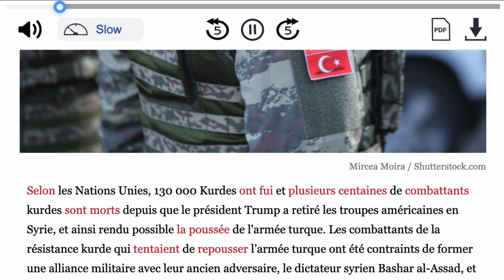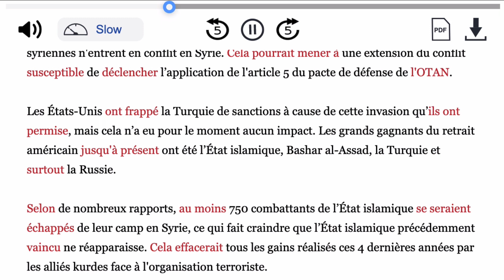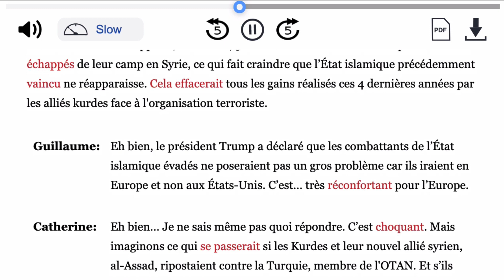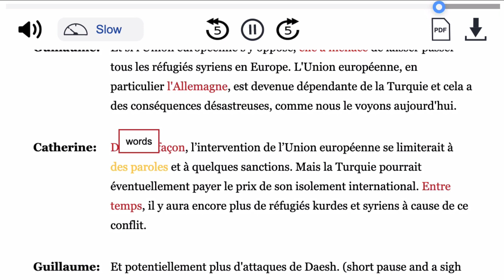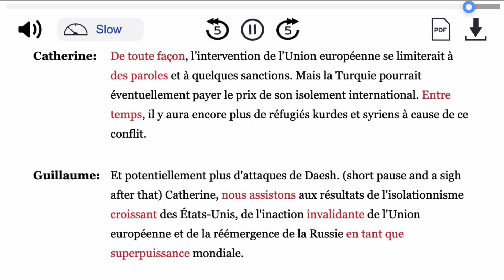Retrait des troupes américaines en Syrie (Oct 17, 2019) - News in Slow French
News in Slow French is a weekly podcast designed to help you learn French while listening to the news.

This is the News in Slow French free story of the week, published on October 17, 2019 – Russia emerges as biggest winner in withdrawal of American troops from Syria.

All of our original content is made to stimulate French listening comprehension, and help you study French in a more engaging, immersive way.

For more News in Slow French, including the full episode sampled here, go